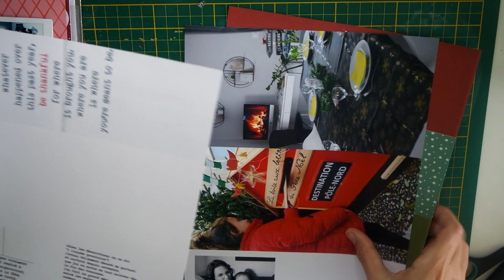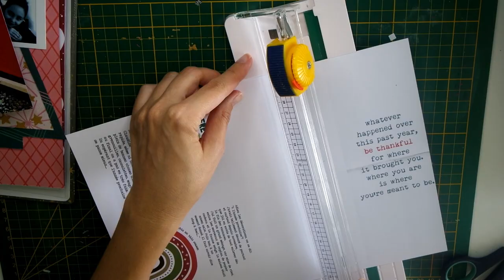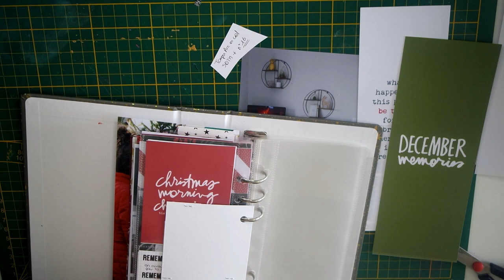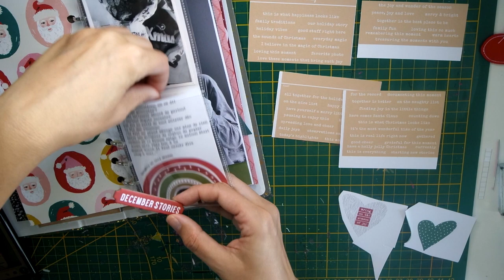❄️ DECEMBER DAILY 2020 🎅🏻 l FINISSONS MON ALBUM ENSEMBLE !! - partie 1 l 3x8 album l ALI EDWARDS KIT